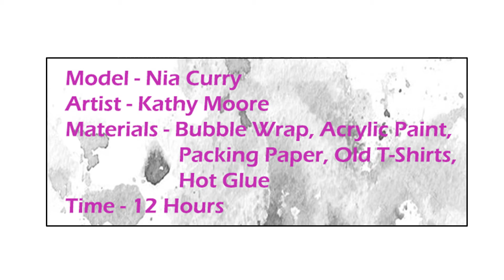nia curry bubble